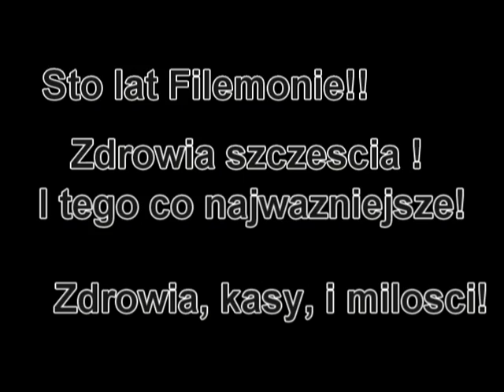Wiadomości - urodziny Ryby! Happy Birthday Ryba !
Proszę się nie śmiać ze mnie, gdyż to jest zrobione specjalnie dla Ryby. Nie liczy się jakość, lecz cel ! :)
z okazji 17 urodzin ryby wszystkiego najlepszego Wafel ! :D

Scenariusz : Barbara M. :)